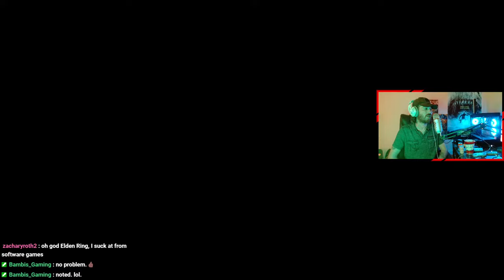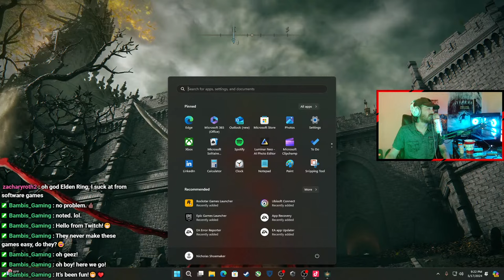Elden Ring Stream | Mods | Tiktok | Twitch | Youtube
Boss Fight 1:32:26